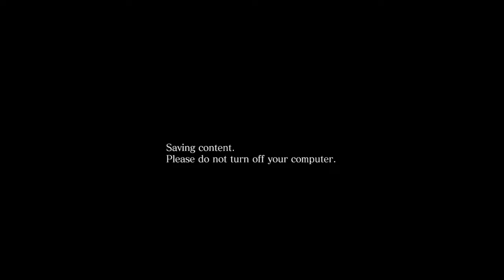Resident Evil 6 walkthrough gameplay